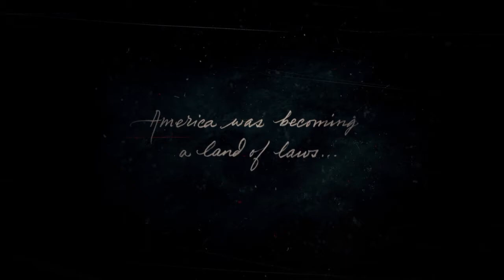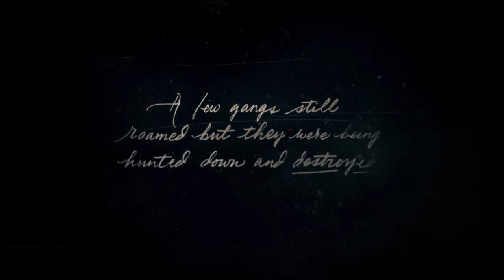Red Dead Redemption 2 Walkthrough Gameplay Part 1 - Surviving (RDR2)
Red Dead Redemption 2 is a Western-themed action-adventure video game developed and published by Rockstar Games. It is available for PlayStation 4, Xbox One, and PC. Set in 1899, it follows the story of Arthur Morgan, a member of the Dutch Van der Linde gang. Wildlife and hunting is the big part of the game.

Red Dead Redemption 2 is set in an open world environment. It is played from either a third or first-person perspective and the player controls Arthur Morgan, a gunslinger and a member of the Van der Linde gang. The game features both single-player and online multiplayer components. The game will continue to use the Honor system from its predecessor, Red Dead Redemption, which, based on how the player interacts with non-playable characters, will affect how settlements, towns, and other groups will react towards Morgan. In 1899, the era of the Wild West is coming to an end. After a robbery in the town of Blackwater goes wrong, outlaw Arthur Morgan and the Van der Linde gang are forced to flee and leave all their wealth behind. With the authorities and the best bounty hunters in the nation massing on their heels, the gang is forced to rob, steal, and fight across miles of American wildness and civilization to survive. As internal divisions threaten to tear the gang apart, Arthur must choose between his own ideals and his loyalty to the gang. Among the returning characters are John Marston and Dutch Van der Linde, the protagonist and an antagonist from the previous game, respectively.